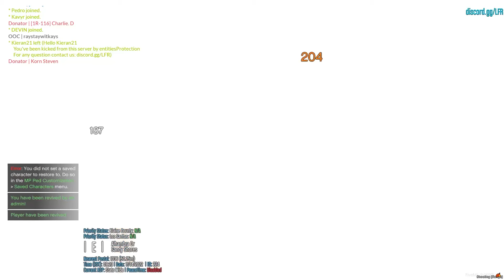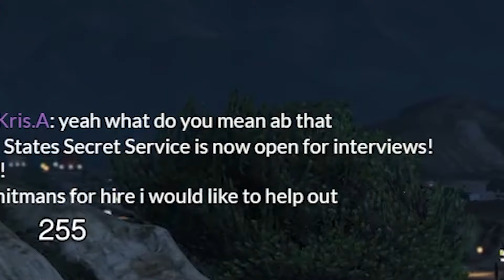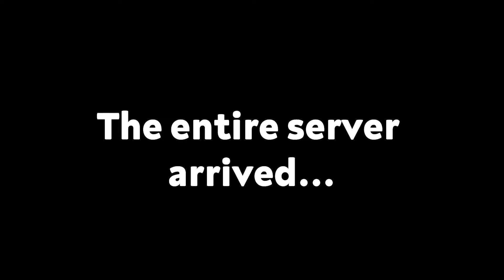We Became CORRUPT ADMINS on GTA 5 RP (Ft. Soup)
Trippy and Soup TROLL EVERYONE USING ADMIN POWERS... GTA 5 RP